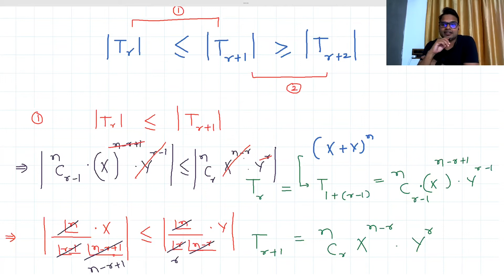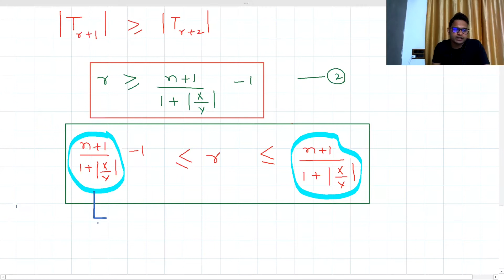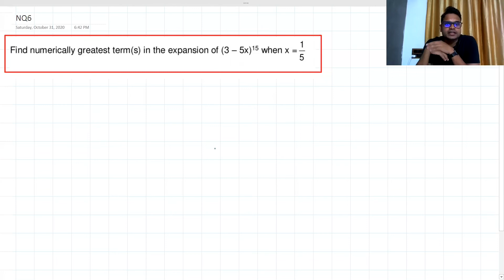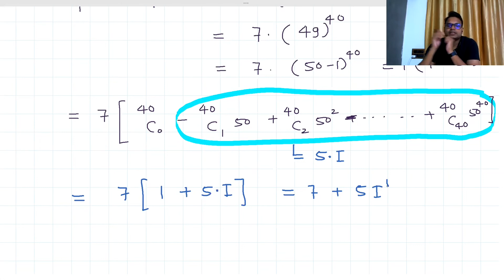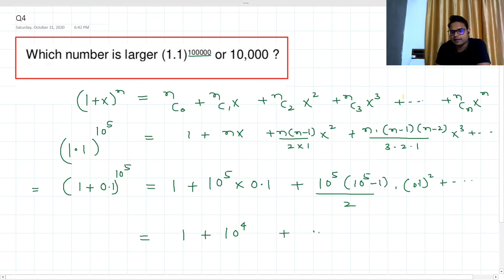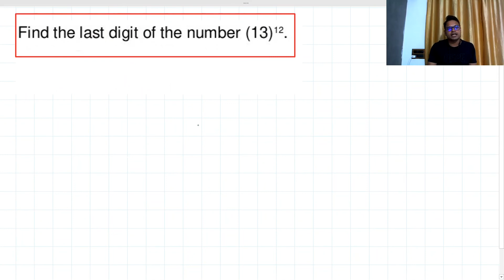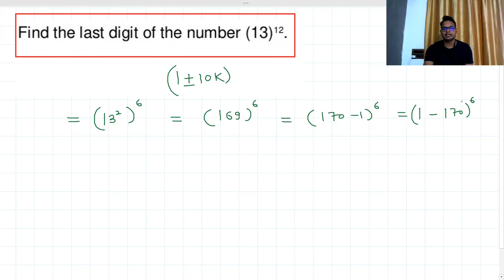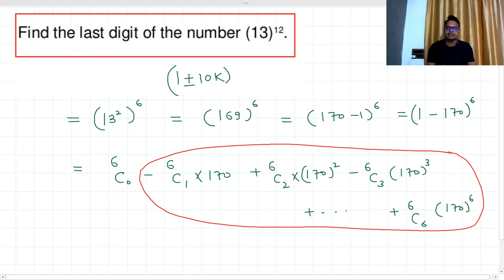BINOMIAL THEOREM | L-3 | Class 11 Maths | JEE MAINS/ADVANCED| IIT JEE | LOV SIR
GREATEST BINOMIAL COEFFICIENT
NUMERICALLY GREATEST TEAM
DIVISIBILITY PROBLEM
REMAINDER PROBLEM
LAST TWO DIGITS

LOV KUMAR YADAV (IIT BHU)
JEE MAINS 2021
JEE MAINS/ADVANCED
IIT JEE
JEE MAINS POSTPONED
MATHS CRASH COURSE
JEEMATHS JEE2021 BINOMIAL THEOREM